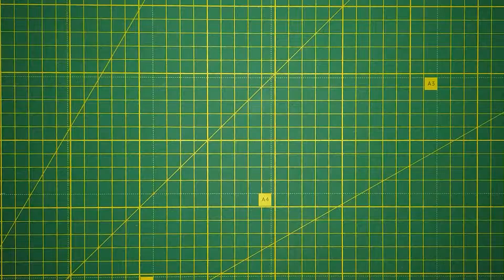DIY simple slingshot and " Airplane Dart " at home / How to make FUNY DARTS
One day I was walking in the attic and found my old darts target and decided to improve, because it is boring. I turned out to be a fun game. How to do it, watch this video.

2 Dynamite - Patrick Patrikios
3 Fantasyland - Quincas Moreira